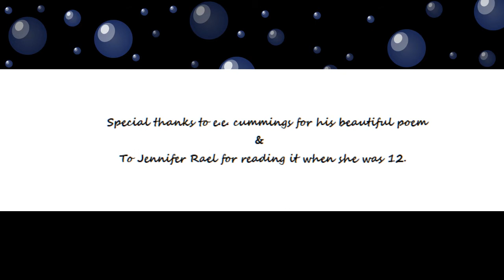A Billion Years Too Soon - Geoffrey Paul Burton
Calgary, 1963.  Seems I wrote the soundtrack - 30 years ago - for a Super-8 home-movie that kinfolk filmed, 57 years ago.  (Strange, but true.)  It's about time and a typical Canadian family having a "wiener-roast" beside the Bow River, all those years ago.  It's about how grandchildren will become grandparents, etc.  Life is like a river.  Seems I've made a totem.

The 3 yr old l mention in the song is 34 yrs old, today  And he has a 3 yr old son; so it's all come around.  "Everything returns, Siddhartha".

Some S.W. Calgarians might remember "the Cove", down at the bottom of Spruce Cliff.  Good times.

Thanks to Openshot Video Editor.